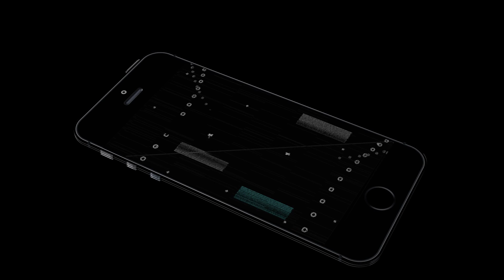TOP 2 FUNNY GLITCHES । UC GIVEAWAY DETAILS । FARDIN GAMER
IN VIDEO..
I AM SHOWING YOU THAT THE MOST FUNNY GLITCHES OF PUBG MOBILE..
ব্রিঃ দ্রঃ আমরা UC AND GOOGLE PLAY GIFT CARD sell করি।
SO কিনতে চাইলে MESSENGER এ মেসেজ দেন।

নিজেকে বড়লোক মনে হচ্ছে? তাহলে

🙃PEACE OUT GUYZ🙃
        SIGNED BY
🤓FARDIN KHAN🤓